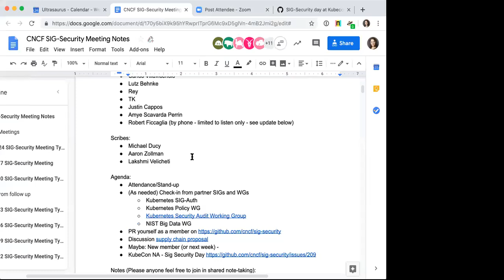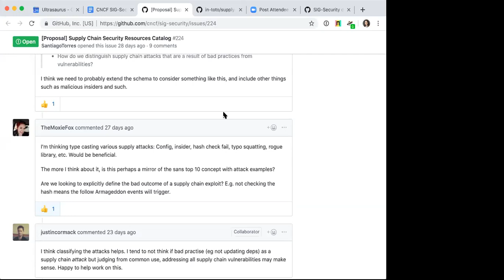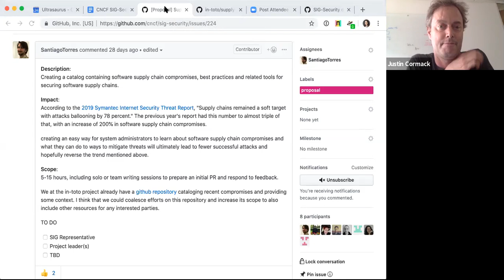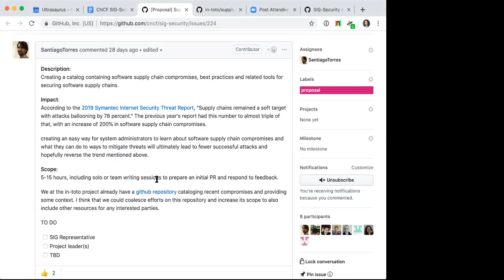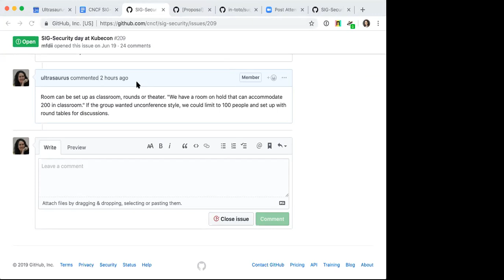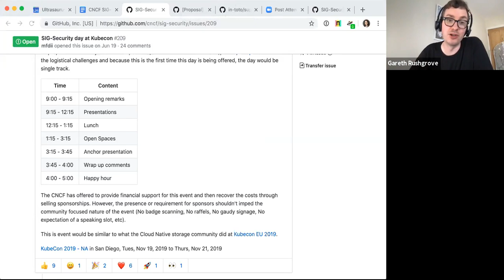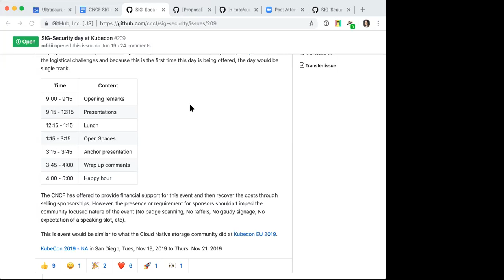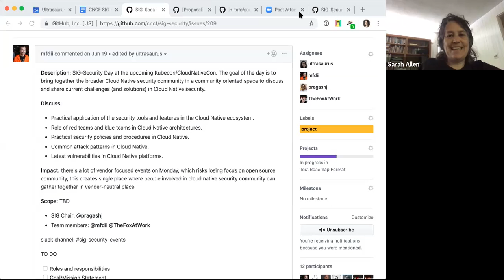CNCF SIG-Security Meeting - 2019-07-24